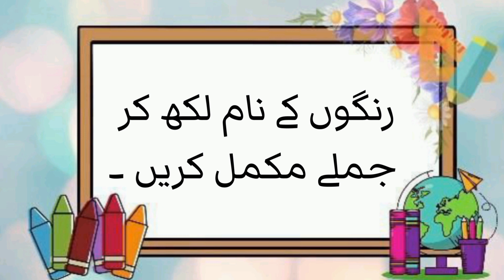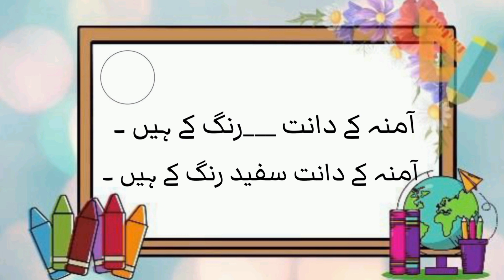colours activity ||رنگوں کی سرگرمی|| colours name ||colour pallet || rang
colours name
colours name in urdu
rangon ke naam
colour